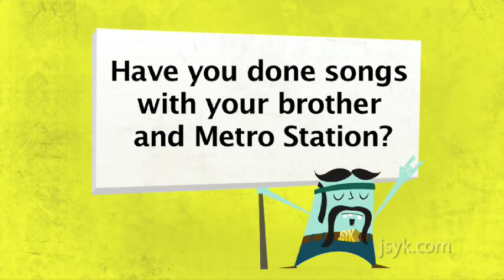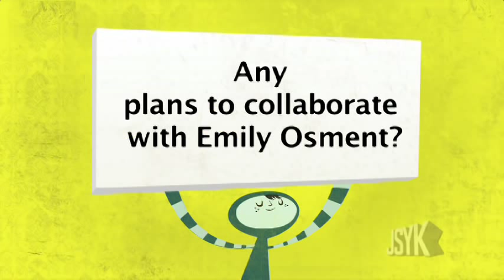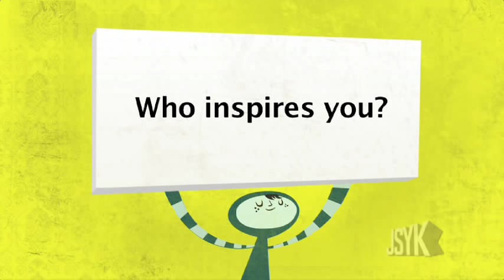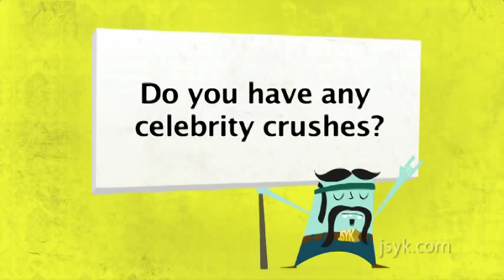Mitchel Musso Talks to JSYK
Mitchel Musso, star of Hannah Montana, chats about his self-titled solo album. We recently sat down with the Disney actor/singer to discuss his past collaborations, his biggest inspiration, and, of course, his music.